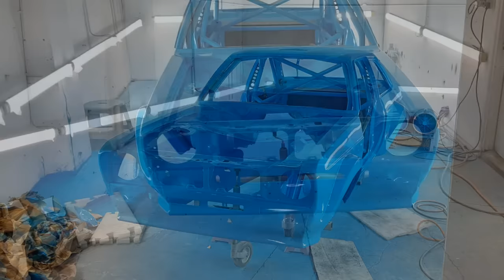Frank Kelly - The Rebuild - Part 2 - The Body Repairs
Sorry to keep you all waiting! A lot of you have been asking for the next part of the rebuild video from the Circuit 2023.

We didn't really plan to have this part of the rebuild as a separate video but unfortunately, as technology has not been cooperating with us and we're dealing with trying to recover lost/corrupted footage from the rebuild, we thought in the meantime, we'd give you a slideshow of photos as Baby Blue goes through the benching process of getting pulled back into shape, new body panels fitted and finally, painted!

Hopefully we will be able to rectify the footage from the rebuild and have it up for you soon. Again, apologies for the delay. Thanks for sticking with us!

Frankie McNamara
Dominik @ Auto Body Repairs Dungannon

OFFICIAL KELLY MOTORSPORT MERCHANDISE

Bath Shack
Jefferson Tools & Equipment
Maxflow Power Products
PH Shotblasting
BE Steel Fixing
Millington
Samsonas
Link ECU
TDP.ie
GRP4 Fabrications
WRC Controls
Simpson Race Exhausts
WOSPerformance
Euro M-Sport
Fibre and Form
Panta Fuel
1st Alert Alarms
Campbell Contracts
Alcon Brakes & Clutches
MDS Truck Wash Naas
MM Graphics
Wheel Fix NI